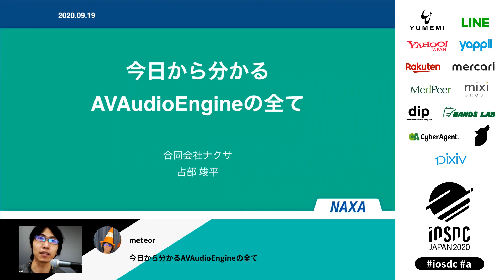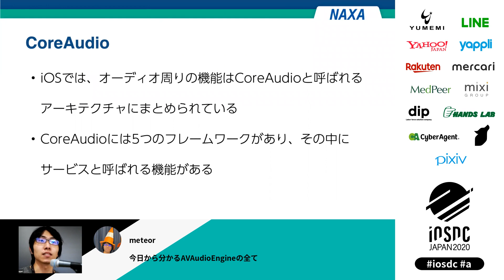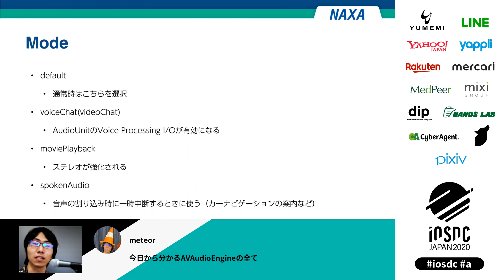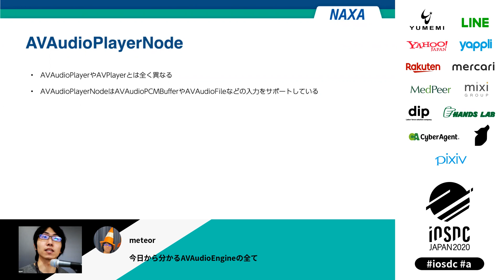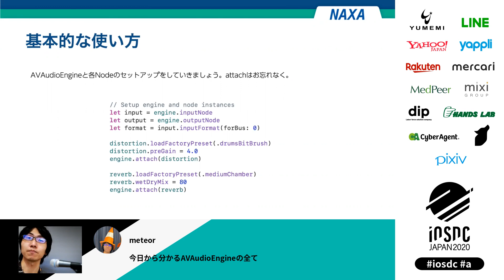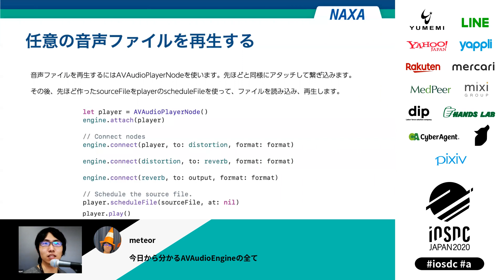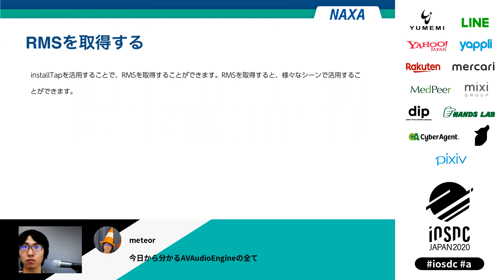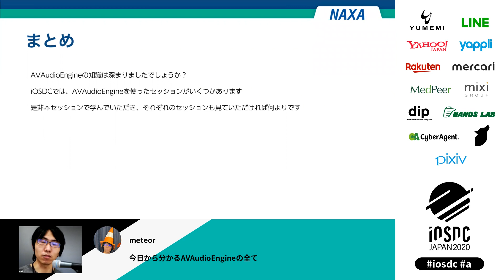iOSDC Japan 2020: 今日から分かるAVAudioEngineの全て / meteor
2020/09/19(40分)
スピーカー: meteor ( @s_urabe )
タイトル: 今日から分かるAVAudioEngineの全て

AVAudioEngineでは様々なエフェクトを簡単に入れることができます。しかし、中には自分で独自のエフェクトを作りたいという場合もあるでしょう。今回はAVAudioEngineを使って、AVAudioPCMBufferを加工する例を説明しながら、カスタムエフェクトの作り方について解説していきます。
また、後半はAVAudioEngineでManualRenderingModeを使って、AudioUnitからマイクの音声を取る方法や、AVAudioRecorderのようにAVAudioEngineから音声ファイルを保存する方法についても解説していきます。
iOSのメディア周りにご興味がある人は楽しめるトークです。ご期待ください。